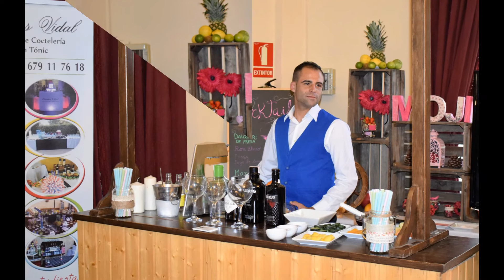Coctelería EVENTOS VIDAL en BODAS 10' - XV Feria de Novios Los Molinos, (Huelva 09-10-2016)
Coctelería & Gin Tonic EVENTOS VIDAL en BODAS 10' - XV Feria de Novios Los Molinos - La Feria de los Novios de Huelva, celebrada en el Salón de Celebraciones Los Molinos de Huelva el día 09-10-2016.